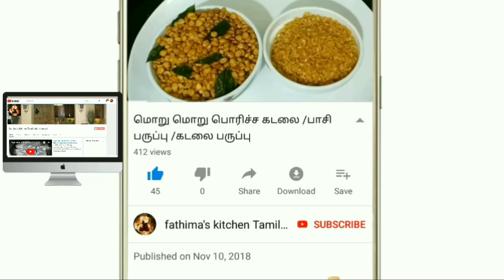ஏலக்காய் பொடி செய்வது எப்படி ?/How to make fine elachi powder